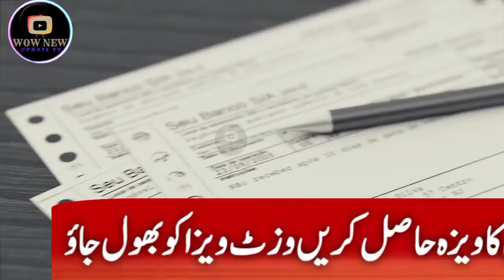Today Dubai News | Dubai Latest Update | Dubai UAE New Visa Update |👷 Dubai Visit Visa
UAE Work Visa New Update For Pakistani Workers uae # uaevisa || Dubai Visit Visa New Update